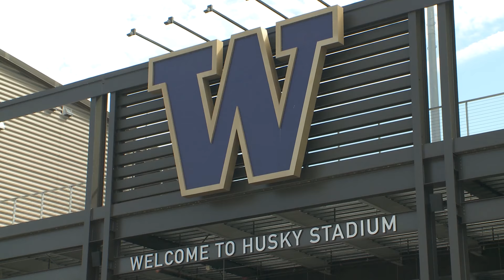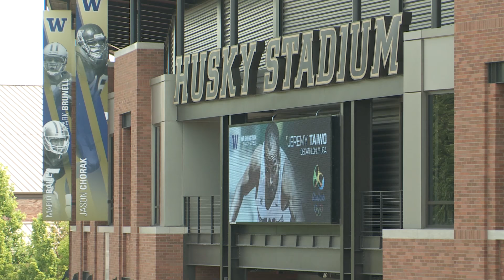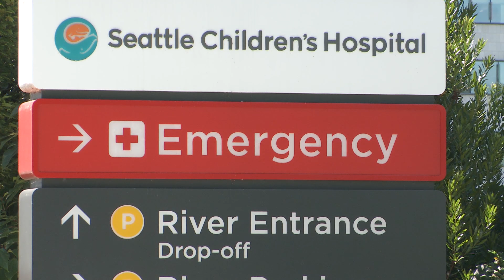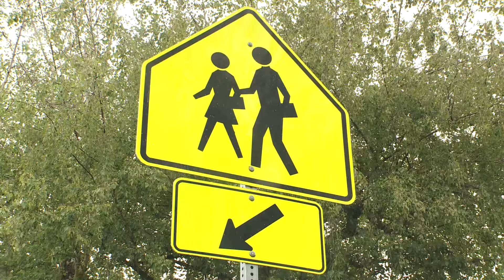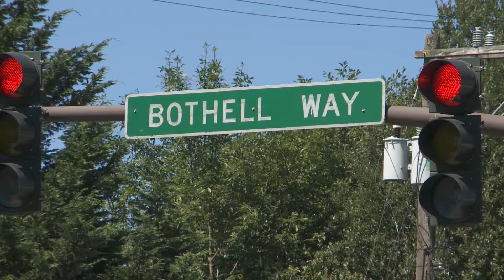46th District Tour w/ Sen. David Frockt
Join Sen. David Frockt on a tour of the 46th Legislative District.